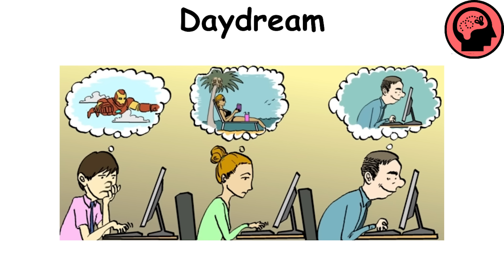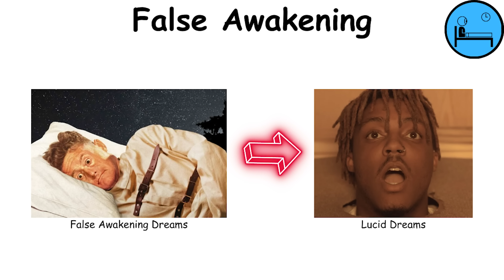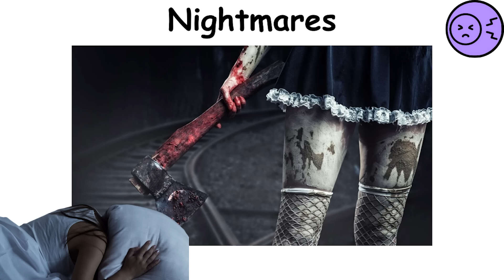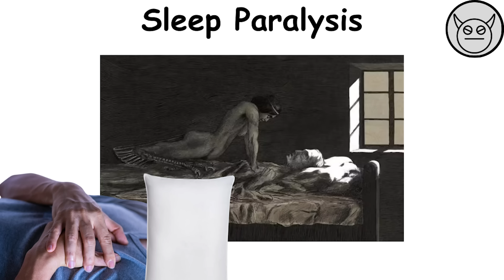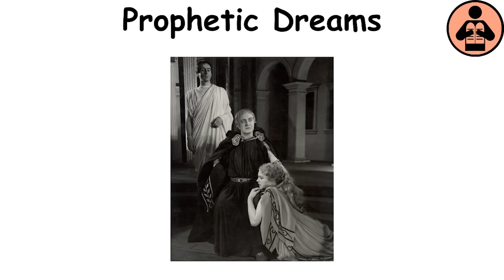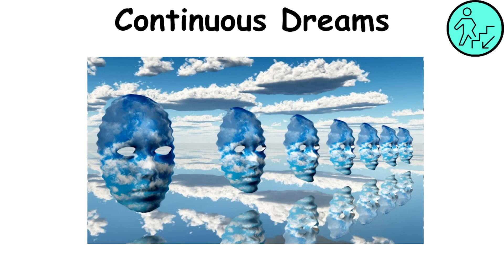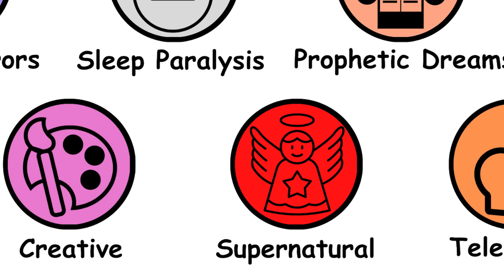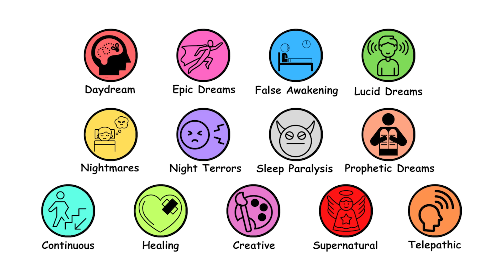Every Dream Type Explained in 12 Minutes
I cover interesting topics using MS Paint, inspired by The Paint Explainer.

// TIMESTAMPS //

0:00 | Daydreams
0:57 | Epic Dreams
1:55 | False Awakening Dreams
2:30 | Lucid Dreams
3:29 | Nightmares
4:25 | Night Terrors
5:00 | Sleep Paralysis
5:56 | Prophetic Dreams
6:55 | Continuous Dreams
7:40 | Healing Dreams
8:27 | Creative Dreams
9:30 | Supernatural Dreams
10:50 | Telepathic Dreams

// RESEARCH //
Most of the information sourced in this video comes from Wikipedia, but other sources include: